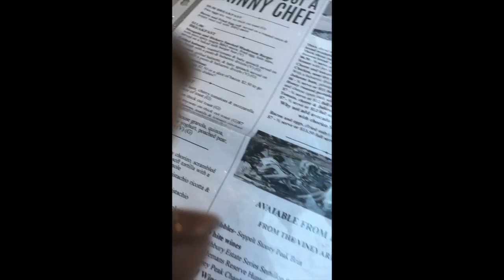Random Vlog & Why I Started Uploading Again